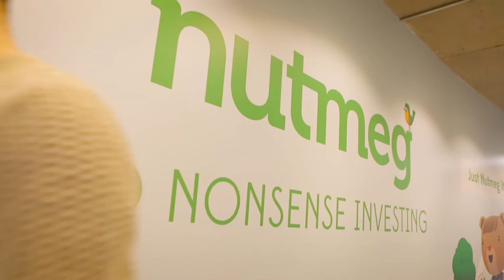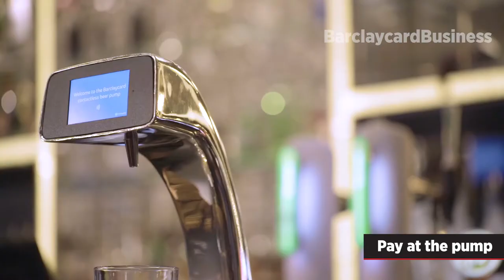FinTech Monthly: Nutmeg’s Series D, the rise of robo-advisors, FinTech trends for 2017 and more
INVESTMENT

Our hosts Nutmeg added a further £12m to its Series D round in December, bringing the round’s total to £42m.

The funding came from Taipei Fubon Bank, a subsidiary of Taiwan’s second largest financial services firm.

FINTECH REPORT

Insurance tech, robo-advisors and digital-only banks are some of the areas of FinTech increasingly attracting media and investor attention. That’s according to The FinTech Ecosystem Report by BI Intelligence.

The report claimed robo-advisors will manage $8 trillion in global assets by 2020.

2017 TRENDS

I asked Alasdair McKenzie from Gowling WLG about the FinTech trends he expects to see in 2017.

He said: "I’ve got three macro predictions. The first is sector consolidation. Start-ups making progress in data and analytics, investment research and regtech will be ripe for acquisition or partnership as incumbents seek short-cuts to enhanced customer offerings.

"My second prediction relates to digital currency. Ether could become a truly scalable and energy-efficient global digital currency this year if a proof-of-stake protocol (as opposed to the current proof-of-work protocol) is introduced successfully by the Ethereum community.

"Thirdly, I predict the InsurTech funding surge will slow as early pioneers have to prove real customer metrics to get Series B and C investment. In addition, usage-based insurance that provides coverage at the tap of a smartphone also looks ready to rise."

BNP PARIBAS BLOCKCHAIN

BNP Paribas completed its first real-time blockchain payments. This followed the bank’s announcement in September that it was co-developing new products and services with a number of clients, aiming to design the next generation of Transaction Banking and Cash Management products with blockchain technology.

Sticking with distributed ledger technology news, New York-based blockchain startup Axoni raised $18m. The Series A round, which was led by Wells Fargo and Euclid Opportunities, also featured investment from Goldman Sachs, JP Morgan, Thomson Reuters and others.

SELF-SERVICE BEER

And finally, Barclaycard trialled a self-service beer pump with built-in contactless payment capabilities in a London pub.

The special pump enables drinkers to pay for their beer with the tap of their contactless payment card or NFC-enabled mobile device.